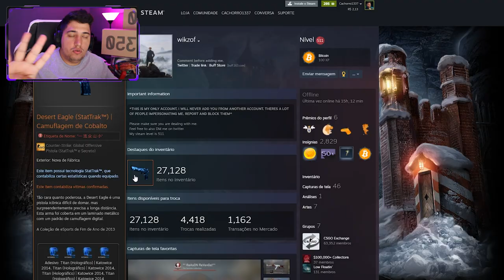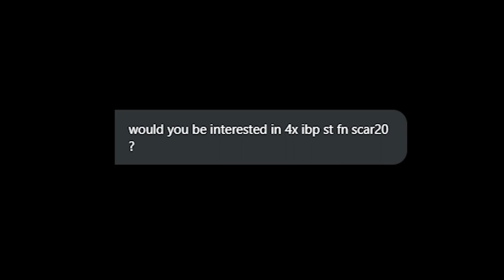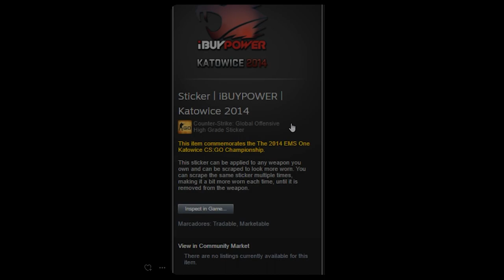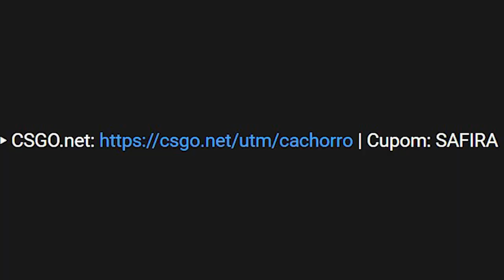sorte que eu NÃO estava DROGADO...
Há quase 1 ano eu tive a oportunidade de comprar essa skin de TECO TECO (Scar-20) e acho que fiz bem em não tomar essa decisão maluca no CS:GO! Iria usar essa skin contra hackers, globais e pratas